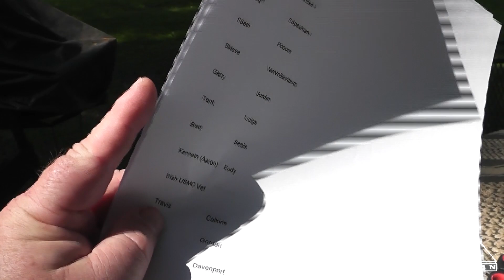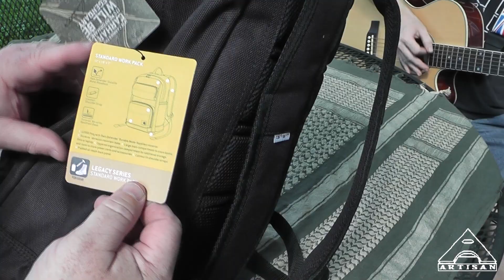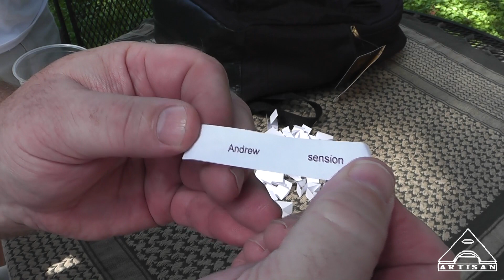Bug Out Bag Winner for TheHossUSMC American Militia Supporters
It's not too late to get in on the M44 Giveaway.  to enter.

The winner needs to send me shipping info!

The Bug Out Bag was a minor prize to show my appreciation to those who have supported Hoss and his American militia project to date.  We will have another drawing for some other minor prizes in a week or so.